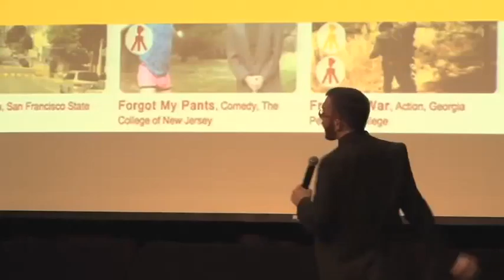Campus Film Festival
Another pre-senior semester story wherein I learn more about Campus Film Festival and the student running it all.